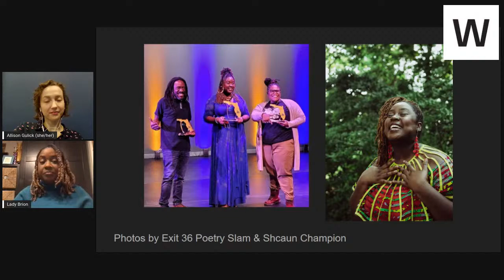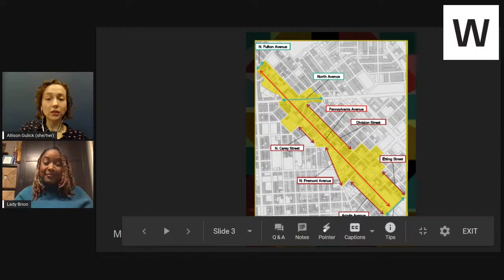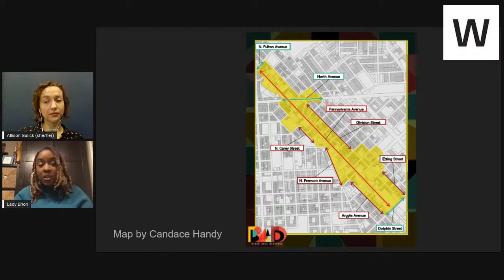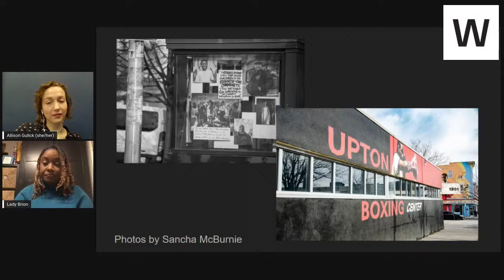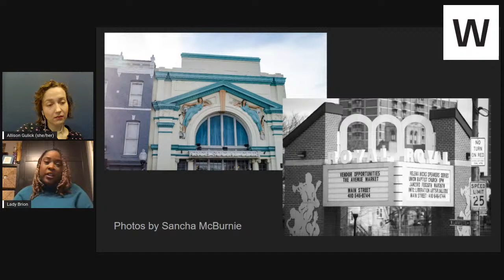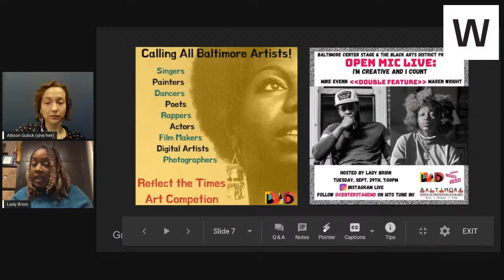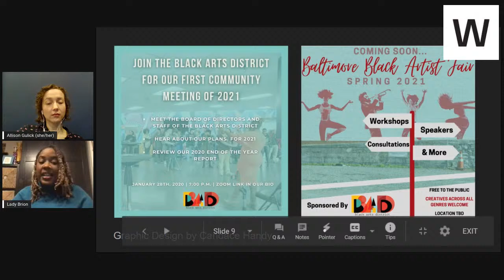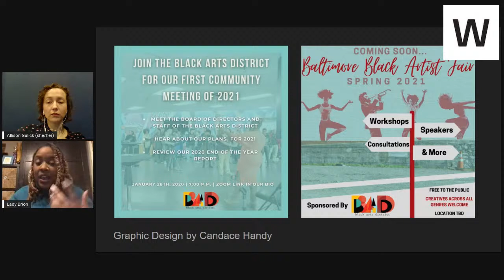Building on a Legacy: MLK Jr., Lady Brion, and Black Arts Empowerment | The Walters Art Museum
In celebration of Martin Luther King, Jr. Day, poet and community leader Lady Brion joins Allison Gulick, Community Programs Coordinator, to discuss her work as a spoken word artist and her latest endeavor as Executive Director of Baltimore’s Black Arts District. Considering the continued legacy of the work of Dr. King, Lady Brion expands on her work uplifting and advocating for the Black experience through the arts and her activism.

About the Artist: Lady Brion is an international spoken word artist, poetry coach, activist, organizer, and educator based in Baltimore.

This live talk streamed on January 19, 2021.